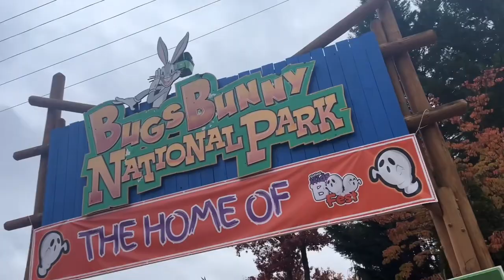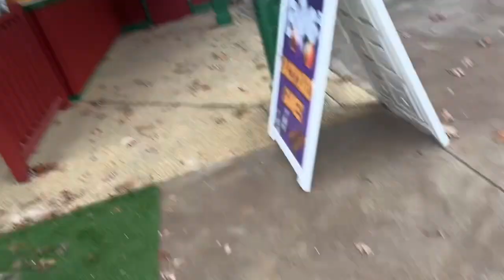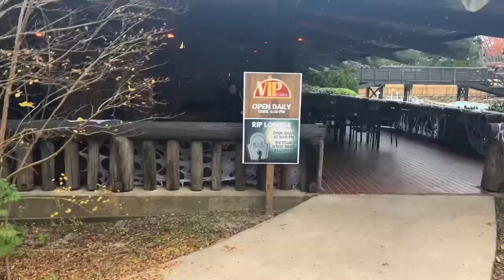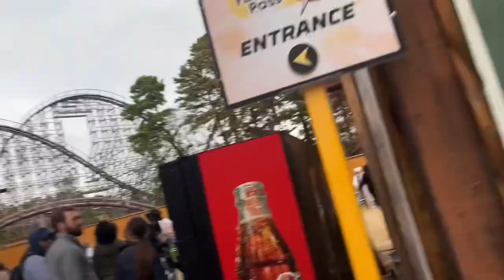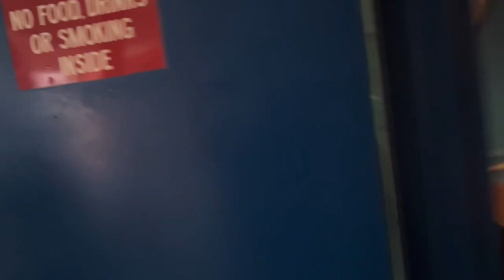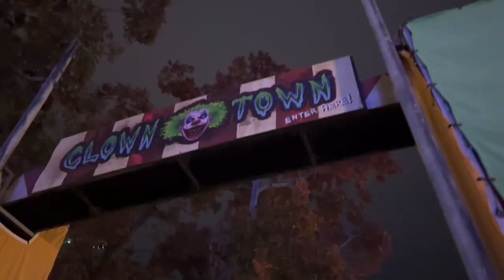Checking out the last night of fright fest and boo fest 2023 at Six Flags great adventure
Music. I did not own any rights to the music in this video. ￼